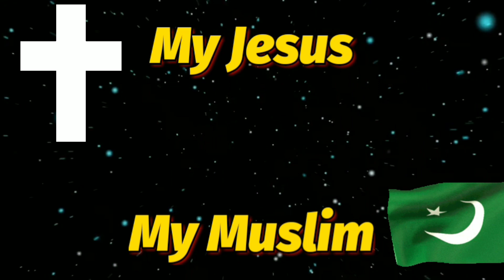கிறிஸ்தவர்களே மைனாரிட்டி என்று சொல்லாதீர்கள் பாஸ்டர் சாம்.பி.செல்லதுரை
daisy saran trichy surya siva
mohan c lazarus kudumba jublin pastor gabriel thomasraj message
asirvatham jublin joseph blessing tv 2021 suresh ramachandran hlm 04 vincent troll selvakumar abraham david john ministries aca avadi augustine john jebakumar jart testimony pastor durai suresh zoom meet issue meeting bishop ramachandran tamil bible study theos gospel hall pastor durai tpm david paul prakasam dgs dhinakaran ezekiah francis fake pastors st christ rj ps jeevaneerodai சகோ anti jesudian joy silvester justin moses rptm avaid mumbai dino vincent selvakumar Pastor prophecy 2021 jebam jestinindia live tv hoisting aseervatham tv balasekar benz pastor Coimbatore blessing tv live bro augustine jebakumar new message david tabernacle heavenly tpm song Jestin india google suresh ramachandran jesus calls abraham mano johan Edwin Abraham godwin gm moses youth special david john agathiyan athikaalai stothirapali bible billy graham bro agathiyan comedy esther bharathi fake pastors jesus john jebaraj songs new old testament bible stories in tamil Johnson joyce meyer Paul thaiya Angel tv allen paul aasirvadam tv live saadu selavaraj paul Dinakaran family திருப்பூர் சாலமென் Md ஜெகன் மோகன் சி லாசரஸ் பால் தினகரன் ஆசீர்வாதம் ஆலன் பால் சாது செல்வராஜ் Bro பாஸ்டர் bro pr லெனின் ஏஞ்சல் angel tv ஆசீர்வாதம் டிவி சத்தியம் jesus calls செய்திகள் Sathiyam அகத்தியன் comedy இயேசு அழைக்கிறார் jesus Redeems speech விடுவிக்கிறார் sam ஊழியங்கள் போலி ஜான் ஜெபராஜ் பாடல்கள் Francis பாஸ்டர் கள்ள போதகர்கள் கர்த்தர் நேரலை நேரடி ஒளிபரப்பு முழு இரவு ஜெபம் Full night online prayer meeting Alex song Youth prayer Tamil Christian new songs matha tv மேரிமாதா jacop Jayaseelan அன்னைமரியால் today yesterday live Mary matha song VailanKanni flag special 2021 promise message வாக்குதத்த செய்தி குடும்ப ஆசீர்வாதம் Church சர்ச் கடைசி கால செய்திகள் Ag church mohan Pastor NLAG Church online bible study பைபிள் கேள்விகள் Vbs sunday live service ஜாபக்காரன் Geoffrey ministry Sunday live Catholic song message ஆரோக்கிய மாதா பாடல் trool False teaching god Christian fradu watchman prayer fgpc comforter tv live சகோ Christian movies கிறிஸ்துவ Short message படம் Picture new பழைய கிறிஸ்துவ பாடல்கள் songs old jesus jeevaneerodai channel live today Pastor message Christian latest news in tamil God's grace கிருபை Kiruba கிருப படல் பாமாலை ஆண்டவர் இன்று தேவ வார்த்தை Saturday morning live speech சாட்சிகள் வாக்குதத்த செய்தி month of 2022 teaching teacher tet exam